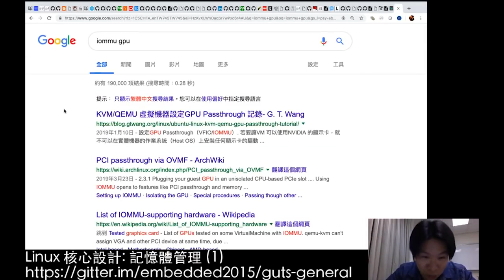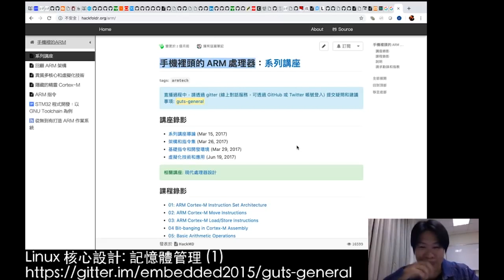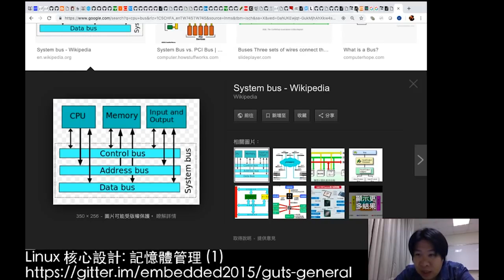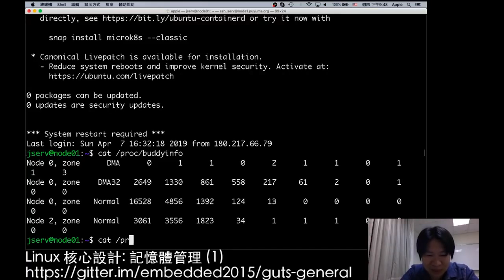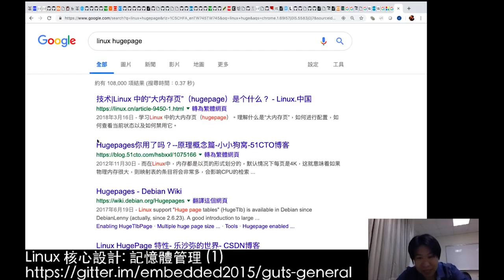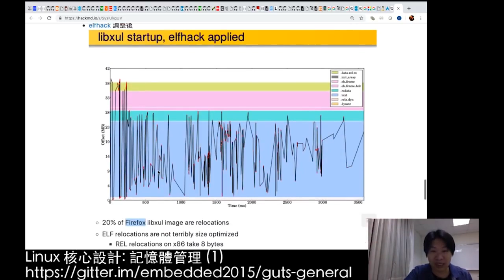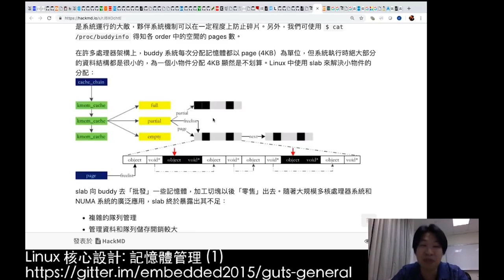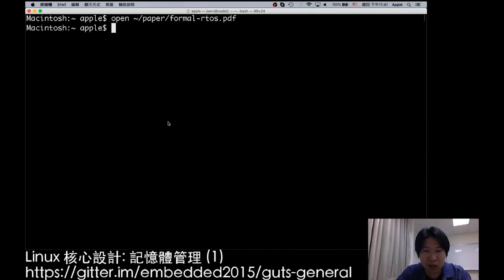Linux 核心設計：記憶體管理 (一) (2019-04-11)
記憶體管理是 Linux 核心裡頭最複雜的部分，涉及到對計算機結構、slob/slab/slub 記憶體配置器、行程和執行檔樣貌、虛擬記憶體對應的例外處理、記憶體映射, UMA vs. NUMA 等等議題。

在本講座中，我們預計探討:

* 虛擬記憶體原理: MMU, TLB, cache, page fault
* Lazy Allocation 的精神和具體表現
* Linux 核心配置記憶體的策略 (考量到不同計算機架構)
* vmalloc, kmalloc, kmem_caches, shared memory 彼此的關聯
* swap 運作機制和現代電腦的使用狀況
* Overcommit
* 觀察 Linux 核心的記憶體管理
* 邁向 huge memory